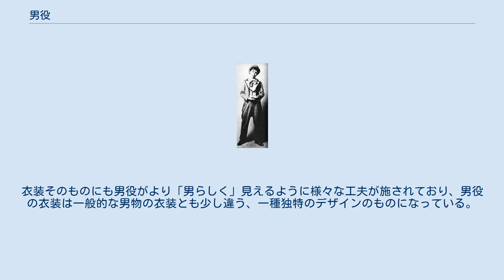男役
水の江瀧子の男役姿 男役（おとこやく）とは、一般に少女歌劇から派生した劇団（現在では、宝塚歌劇団やOSK日本歌劇団など）で男性の役を演じる劇団員を指す。
 特に少女歌劇由来の劇団においては、概して、人気や配役の点でも男役のほうが娘役（女性の役を演じる劇団員）より重きを置かれる傾向がある。
また、宝塚歌劇のレビューのフィナーレの大階段では最後に男役の主演団員が単独で降りてくるというのが定番の演出となっている。
 1924年、宝塚少女歌劇団が宝塚大劇場設立に伴いレビュー形式を取り入れ、男装するようになった。
出演者が男性に扮することは往々にしてあったことだが、当初は髪をひっつめて後ろにしばりあげただけであり、その上から大きめの帽子を着用したため、頭が大きく、バランスが悪いものだった。
 東京松竹楽劇部（後の松竹歌劇団）で1930年9月に上演された川口松太郎演出の『松竹オンパレード』の司会者役に扮した水の江瀧子が短く断髪したのが日本のレビュー史上初めての「男装の麗人」の登場、とされる。
しかし中山千夏によればこれは単に当時流行のボブカットにしただけで、男性様に短くして大きな反響を呼んだのは、翌1931年5月31日に出演した『先生様はお人好し』からである。
いずれにせよ水の江が嚆矢の存在だが、オリエ津阪も同時期に断髪している。
水の江・津阪の断髪は話題を呼び、「ターキー・ブーム（「ターキー」は水の江の愛称）」を巻き起こすきっかけとなった。
宝塚では1932年8月上演の、『ブーケ・ダムール』で門田芦子がはじめて短髪にした。
 その後、宝塚少女歌劇と松竹楽劇部（のち松竹少女歌劇）をはじめとした少女歌劇ブームが全国で起こり、男役のスタイルが確立されていった。
つけまつげをつけ、髪にパーマをかけたのは宝塚では春日野八千代が最初である。
 1970年代までの男役は舞台上で演じるものであったが、1980年代以降はオフステージでも男装をしている。
 男役は高い人気を誇り、男役に憧れて舞台人への道を志す少女も少なくない。
 いわゆる宝塚用語の1つに「男役10年」という言葉があるように、1人の女優が男役として舞台に立っても、そこから男役の型が完成するまでには長い時間が掛かる。
これは男役育成に何らかのテキストがあるわけではなく、先輩を見習って各自が創意工夫しながらスタイルを確立し、舞台上の実践の中で男役として必要な演技力や風格といったものを醸成してゆく必要があるためである。
そのため、男役は完成度が高くなるにつれ役者毎の個々の個性がより際立つ。
男らしさや線の太さを前面に押し出して人気を得た者もいれば、対照的にスマートさや際立つ歌唱力を身上とした者など様々である。
 女性としての体型は、さらし・補正下着・肩パッドなどで補正する。
衣装そのものにも男役がより「男らしく」見えるように様々な工夫が施されており、男役の衣装は一般的な男物の衣装とも少し違う、一種独特のデザインのものになっている。